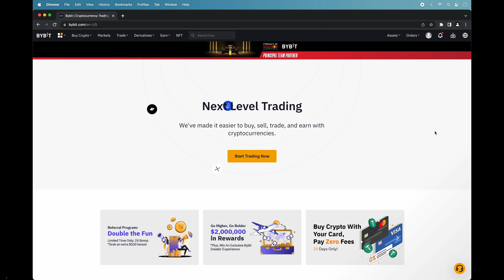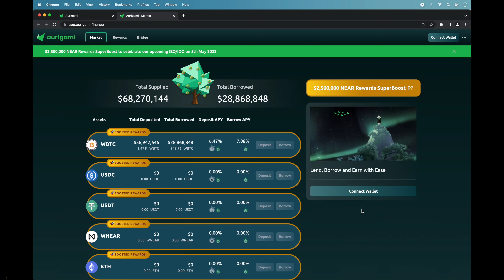Crypto News : Lancement d’une nouvelle crypto monnaie sur ByBit – Launchpad du token PLY de Aurigami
Dans cette Crypto News, nous allons voir un nouveau Launchpad sur la plateforme ByBiy. Il s’agit du lancement d’une nouvelle crypto monnaie, le token PLY de Aurigami.

(Cliquer dessus pour vous inscrire et me soutenir)

📲Mon compte Instagram : BriceSommers
👻Mon compte Snapchat : BriceSommers
🎶Mon compte TikTok : BriceSommers

⚠️Rappelez-vous d'être prudent car l'achat de crypto monnaie ou NFT n'est pas sans risque. Penser à ne jamais mettre plus d'argent que vous n'êtes prêt à perdre.⚠️

00:00 Crypto News – Lancement d’une nouvelle crypto monnaie sur ByBit ! PLY de Aurigami
00:23 Launchpad - Lancement d’une nouvelle crypto monnaie sur ByBit PLY de Aurigami 2022
00:31 Comment accéder au Launchpad de ByBit pour Ply de Aurigami
00:38 Un Launchpad d’une crypto monnaie qu’est-ce que c’est
00:56 Comment acheter de la crypto PLY de Aurigami
01:20 La plateforme décentralisée Aurigami
01:30 Fin crypto news launchpad bybit crypto ply aurigami francais 2022

Mots clés : crypto news crypto monnaie launchpad bybit ply aurigami francais 2022